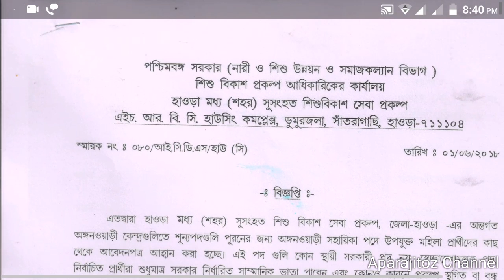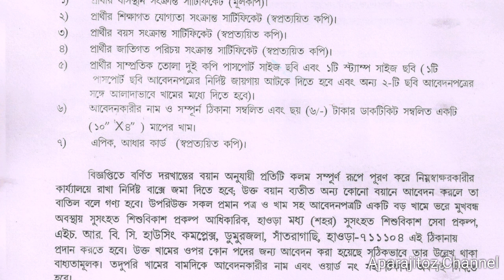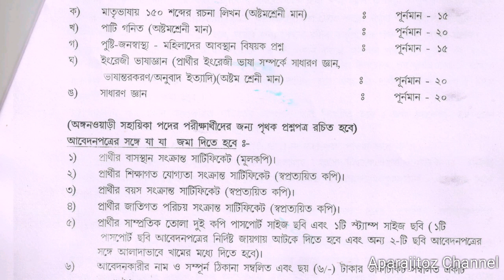অঙ্গনওয়ারী (ICDS) সহায়িকা নিয়োগ ( anganwari helper recruitment howra, west bangal)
এই ভিডিওটির আবেদন পত্রটি পেতে, এই লিঙ্কে যান

উত্তর 24 পরগনার অঙ্গনওয়ারী নিয়োগ নিয়ে বিস্তারিত জানতে এই ভিডিওটি দেখুন